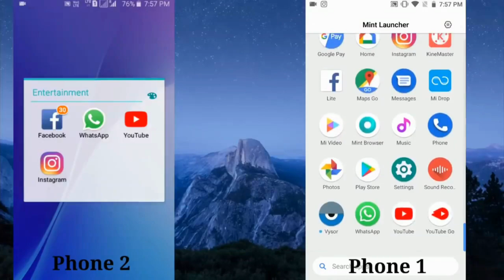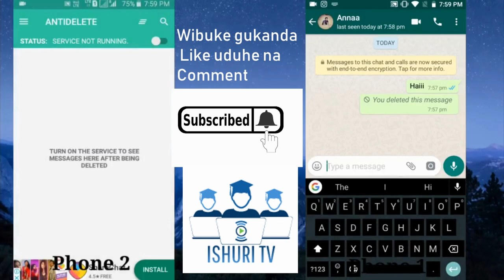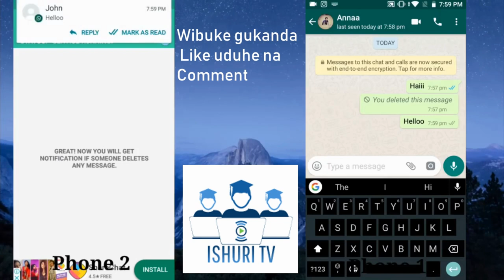🔥🔥WhatsApp: Uko wasoma messages zasibwe (ISHURI_TV)✔️